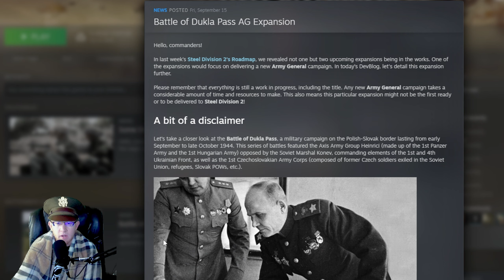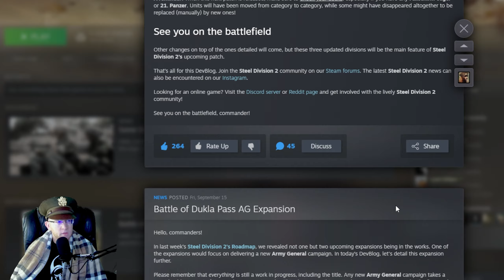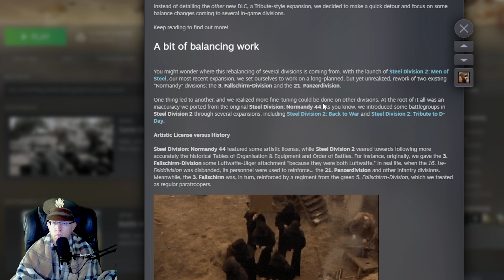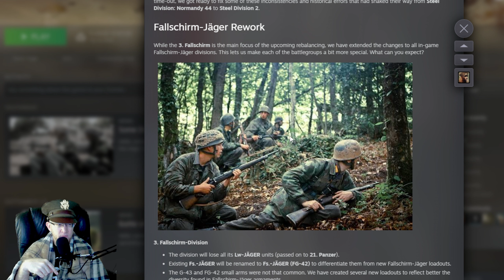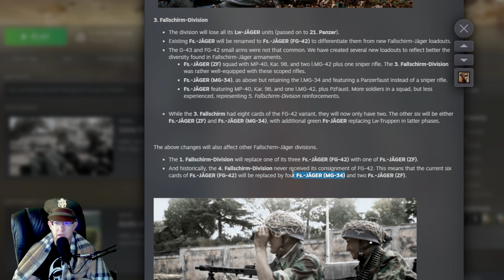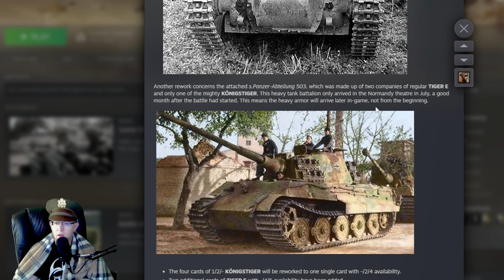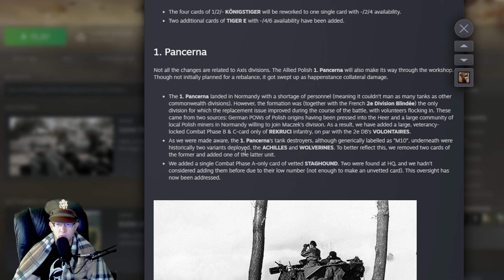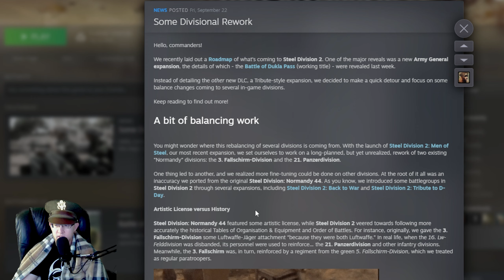DIVISION REWORKS COMING! New Fallshirmjagers?! Steel Division 2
Lets find out about the new division updates coming out soon!